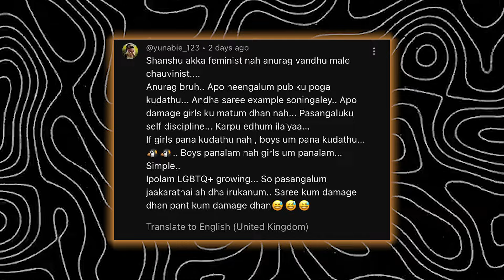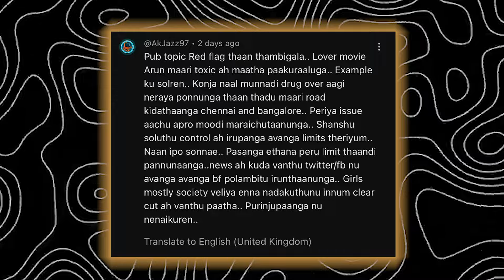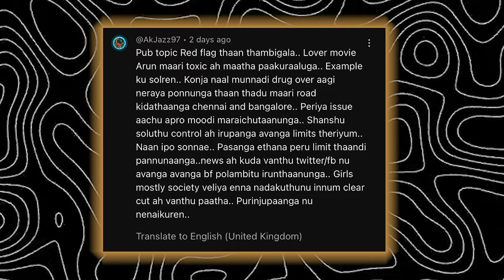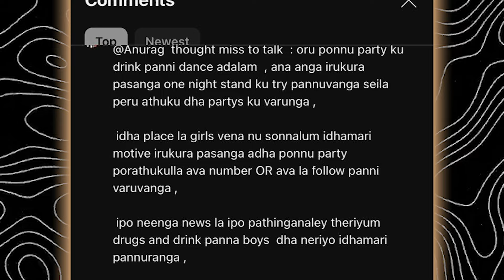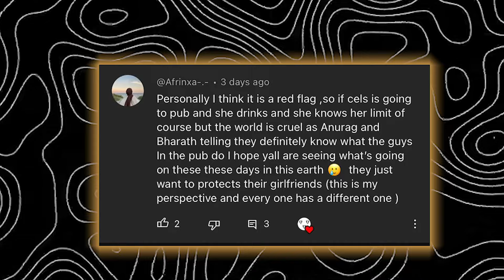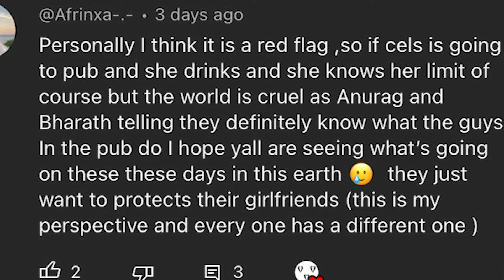REPLYING TO CONTROVERSIAL COMMENTS ⚠️